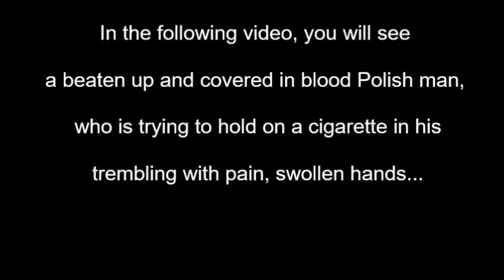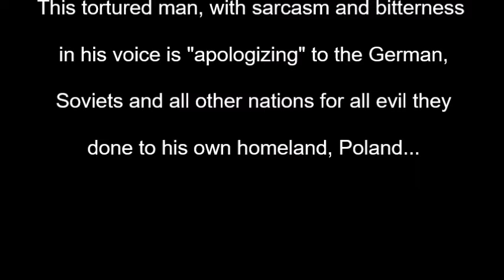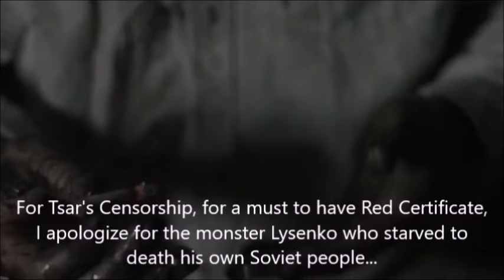"Respect Us" - ENGLISH SUBS (2018)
SOME HISTORICAL CLARIFICATION TO THE ABOVE VIDEO'S TEXT:
1."(...) I apologize for Siberia and Stalin's deportations to labor camps..." - Siberia - Inhuman Land. One of the most depopulated and hostile parts of Russia. Siberia became a symbol of great suffering and death for Poles. From the eighteenth to the twentieth century, Russian authorities sent hundreds of thousands of our countrymen to Siberia, forcing them to work hard and hard at temperatures reaching (-40 degrees Celsius). The deportations of Poles to Siberia took place both during the reign of the Russian tsars and in the 20th century. For this hecatoon, no one has ever apologized to Poland and has compensated for the suffering of hundreds of thousands of people.

2."(...) In cordial words, I apologize for the threatening testament of general Dubynin..." - Wiktor Dubynin - Soviet general. In 1980 and 1981 (years of martial law introduced in Poland by the Soviet emissaries) he stood with the armored division under command at the border with Poland in the region of Grodno, Belarus. Before his death, he informed that in 1981 the Soviet army was about to cross the borders of Poland.

3."(...) For the monster Lysenko who starved to death his own people..." - Trophim Lysenko - a Soviet scholar from the early 20th century. His ideas of "restructuring" agriculture led to starvation of several million citizens of the Soviet Union.

4."(...) Oh, for having with you the Georgian cognac with pickles..." - The Georgian cognac at the time of the occupation of Poland by the Soviets and communists until 1989 was a synonym of illusory luxury. It was a low-quality alcohol that only a few could afford.

5."(...) I also apologize for the Swedish Deluge-Invasion of Poland and... my country's heroic defense..." - The "Swedish Deluge" is the Polish name of the Second Northern War. It was a 5-year-long Swedish invasion of Poland between 1655 and 1660. It is estimated that as a result of the invasion, Poland lost 50% of all its assets. The medieval castles, fortresses and churches were intentionally destroyed by the Swedes, which today would be 800 and 900 years old.

6."(...) I apologize for founded by Soviets the brutal State Security Office and their agents of terror... Berman, Humer..." - In 1945, the Soviet occupiers took over power in Poland. The most brutal period of the occupation was Stalinism, which lasted until 1954. In 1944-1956, the State Security Office (UB) was operating in Poland, a military organization of a criminal nature, founded by the Soviets. Many of the sons of Poland were her sons. A very large percentage of its authorities were Polish citizens of Jewish descent. Jakub Berman - communist activist of Jewish origin. He oversaw the Stalinist repression apparatus in Poland. He was co-responsible for the repressive activities of the Ministry of Public Security. He coordinated the preparation of numerous political processes, the persecution of several hundred thousand Polish heroes.
Adam Humer - Stalinist, communist criminal. Investigator responsible for the use of torture on Polish political prisoners. Although he committed the bestial deeds between 1944 and 1954, he was not convicted until 1996. During interrogations, Humer used - mainly against women - beating with a rod ended with a steel ball and barbed wire in the chest and groin."